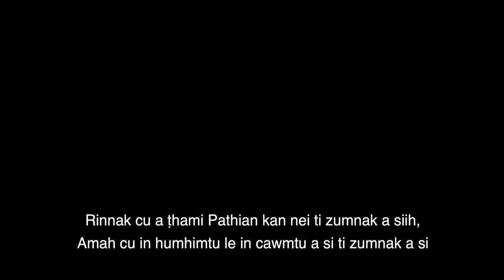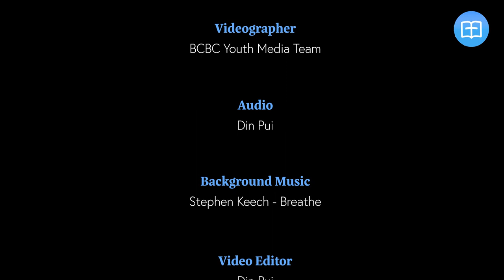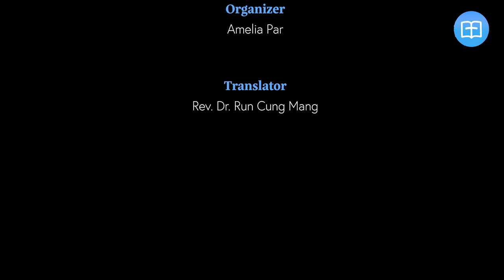March 24, 2021 | Nitin Manna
NITIN MANNA
March 24, 2021
Tlawngkai Nithum

“Pathian Cu a Ṭhami Pa vekin Hmu Aw”

A pa cun, “Ka fapa, nang cu ka hnenah na um ringring ih ka neihmi thil hmuahhmuah hi nangmah ih taa a si,” a ti.
 – Luka 15:31

Zumnak (Faith) timi cu a ṭhami Pathian kan nei, Amah a rinsantu pawl cu a humhim ih a thluasuah a si, timi zum (believing) hi a si. Fapa Tlanhlo (The Prodigal Son) thuanthu na ciing lai maw (Luka 15:11-32). Jesuh in kan Pathian cu ziangtluk in a ṭha timi a langternak a si. Fapa sual in a co dingmi a ro cu a hmanral thluh ih a pa hnenih kir saal ding a tum tikah a pa ih hnen-um pakhat dinhmun in cohlang thei saal dingin a ruat aw.

Asinain inn a thlen hlanah a pa in lam hlapi ah a fapa cu a hei hmu ih va tlaan tahrat in a hngawng in a va kuah ih a va pom. Hlaanmi hnaṭuantu (hired servant) siter lamlam loin, a hnaṭuantu pawl a ko khawm ih, “Ka fapa hrangah hnipuan (robe) ṭhabik rak suah uh! Zunghruk (ring) tla rak keng uhla kedan tla rak keng uh! Caw thaumi kan that dingih lungawinak puai kan tuah pei, tiah a ti.

Fapa upa sawn cu hnaṭuannak in inn a thleng, puaituah nunnom awn-aw a theih tikah a thinheng ih innsung ah a lut duh lo. A pa a ra thleng ih ziangmisi a palhmi um, tiih thu a suh tikah fapa upa ih phunzaimi cu, “Zoh hnik! Kum hizat na hna ka ṭuan ih ka rualpi pawl thawn puai-tuah dingah caw pakhat hman in pe lo. Asinain hih na fapa tlaanhlo pa cu inn a ra thlen tikah caw na that sak,” a ti.

A pa ih thulehnak hi hminsin aw: “Ka fapa, nang cu keimah thawn na um ringring ih ka neihmi cu nangmai’ taa a sisi! Puai kan tuahnak asan cu na naupa cu a thi zo ih a nung saal. A hlo zo ih atu ahcun hmuh a si saal zo,” a ti.

Thuanthu sungih fapa tlaanhlo pa ih Pa vekin Pathian in Khrih sungih kan co dingmi ro sunglawi cu in pe thluh zo. Pathian ih ṭhatnak parah rinhlelh tahrat in cosang loin um pang hlah aw asilole nangmahte hlawh ding khal tum hlah aw. Pathian in na parih a neihmi duhdawtnak le ṭhatnak thinlung hmu thiam awla tuni ah na ro cu lungawipi aw.

Rinnak cu a ṭhami Pathian kan nei ti zumnak a siih,
Amah cu in humhimtu le in cawmtu a si ti zumnak a si.

- JP